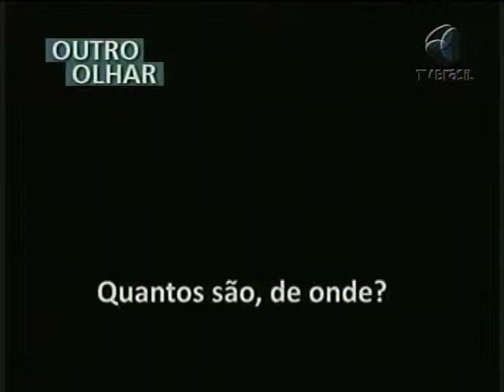OUTRO OLHAR - Cobertura colaborativa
É o que você vê no Outro Olhar. A produção do vídeo é do Coletivo Catarse e do Conexões Globais 2.0